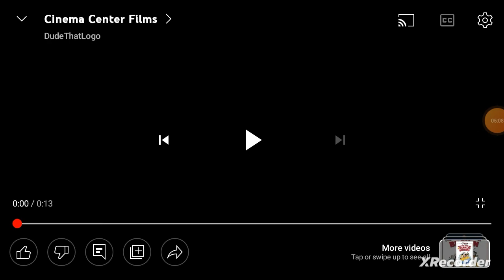Full Moon Entertainment/Empire International Pictures/Cinema Center Films (1991/1984/1976)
Taken from IFC airing of "George Robot". on IFC